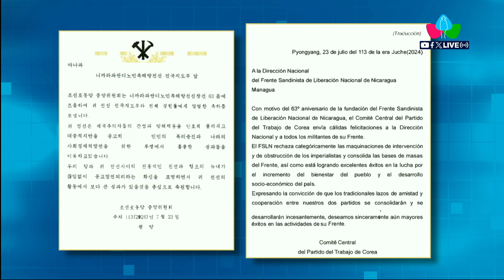Comité Central del Partido del Trabajo de Corea saluda el 45 Aniversario de la Revolución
Nicaragua

COREA / Este miércoles 17 de julio del 2024, con motivo del 63 aniversario de la fundación del Frente Sandinista de Liberación Nacional de Nicaragua, el Comité Central del Partido del Trabajo de Corea envía cálidas felicitaciones a la Dirección Nacional y a todos los militantes.